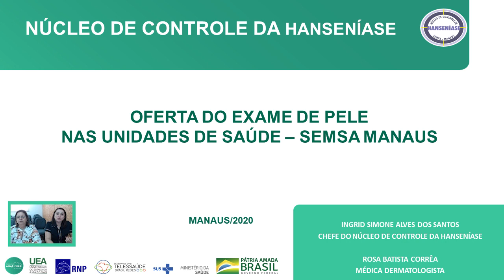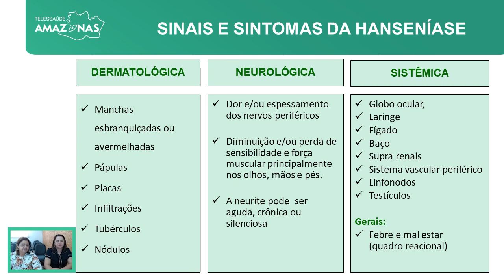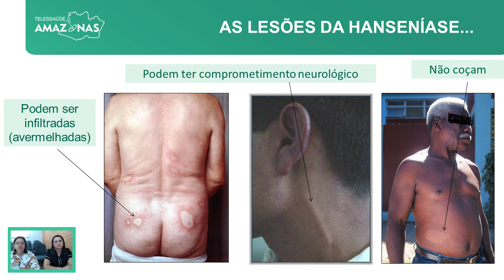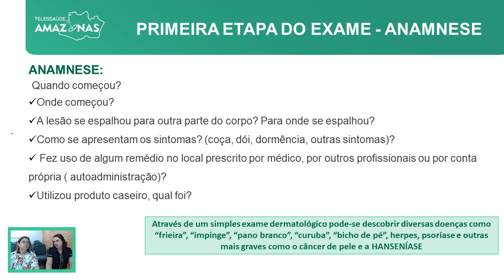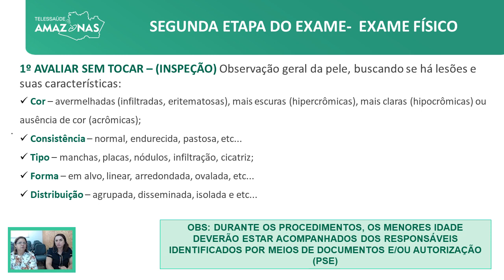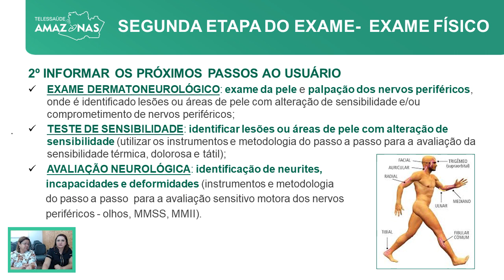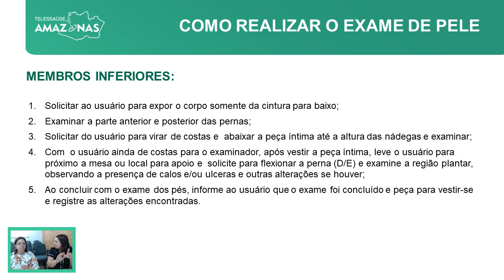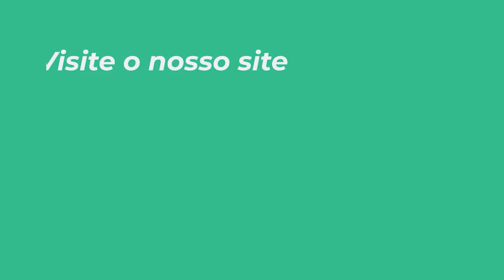SEMSA - HANSENÍASE - EXAME DE PELE E TESTE DE SENSIBILIDADE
Palestrante: INGRID SIMONE ALVES DOS SANTOS
                      ROSA BATISTA CORREA

ATENÇÃO É proibida a reprodução, total ou parcial, do conteúdo sem prévia autorização do autor da obra ou do Telessaúde AM. Divulgação autorizada para a Biblioteca Digital do Telessaúde do Amazonas.
Tem dúvidas sobre o tema desta Webpalestra? Usuários cadastrados no Telessaúde AM podem tirar dúvidas sobre os assuntos dos nossos vídeos em teleconsultoria pelo nosso site!